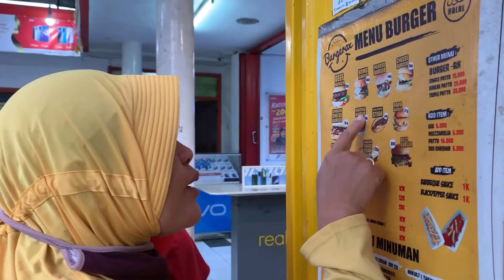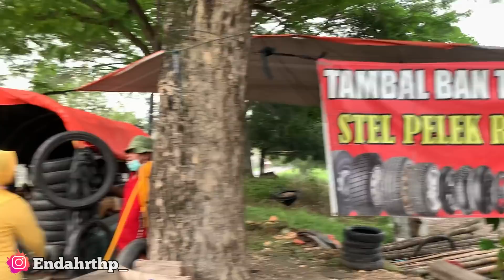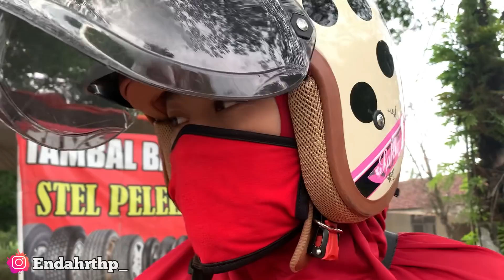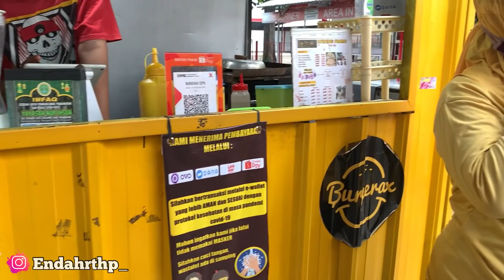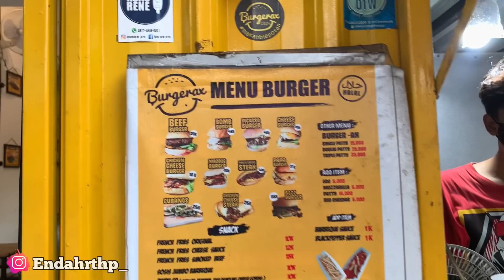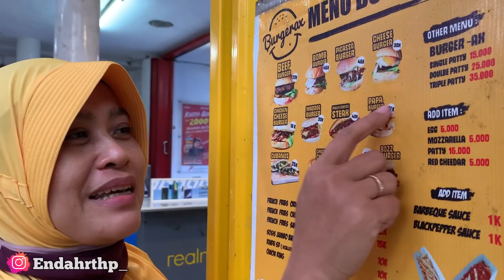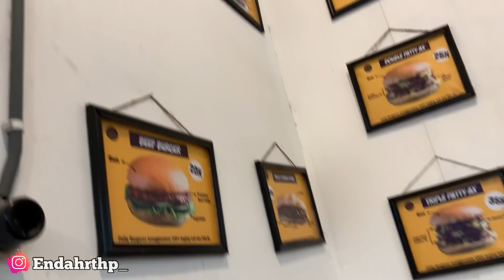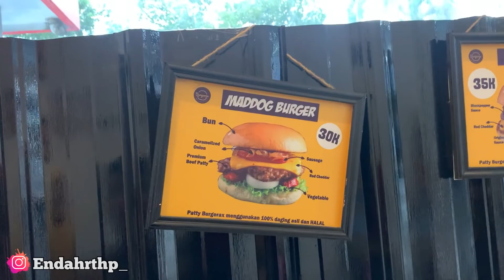BAR TAK PRANK AJAK INTAN DAN BUYUNI MAKAN BURGER MALAH DI CELUPNO NING TEH ANGET 🤣🤣🤣